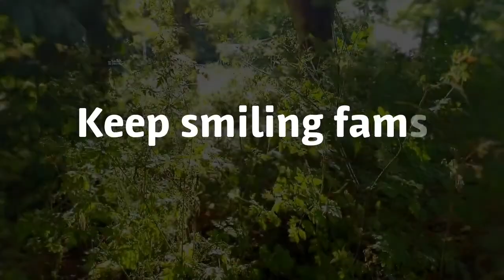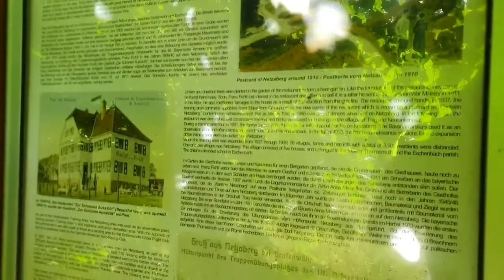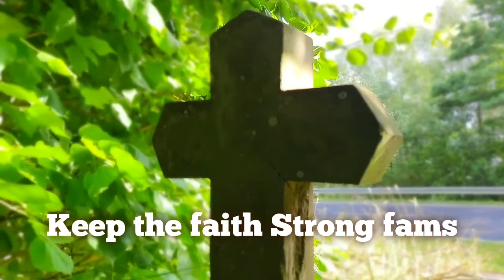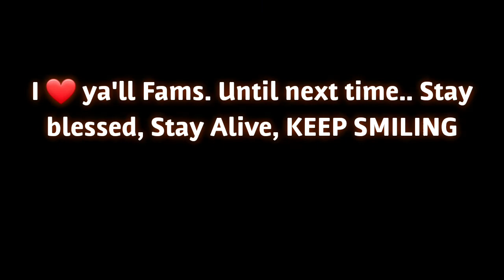A little taste of Netzaberg 🇩🇪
What is up my fams?!. It's SamoanScout here. Giving you guys my fams a little taste and scenery of where I live in Germany. For the time being. Anyways, I hope you guys enjoy this video.

Stay Blessed, Stay Alive, Keep Smiling fams.